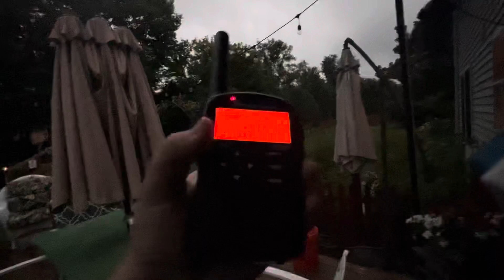FIRST TORNADO WARNING FOR MY AREA SINCE 3/28/2020 + SIRENS!! (EAS N/A, for comp)